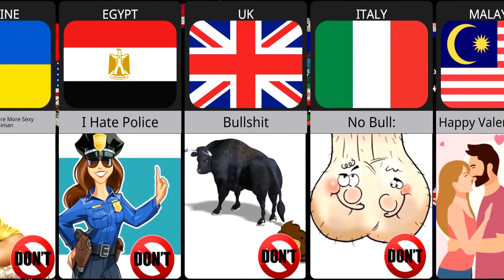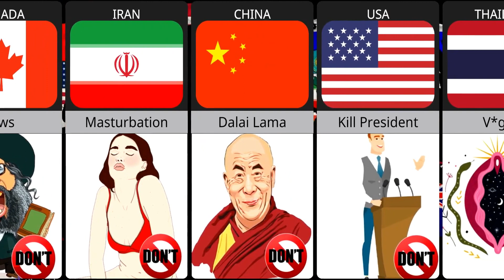Never Say These Words in Different Countries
In this video, we made a list of Never Say These Words in Different Countries | Diamond Data